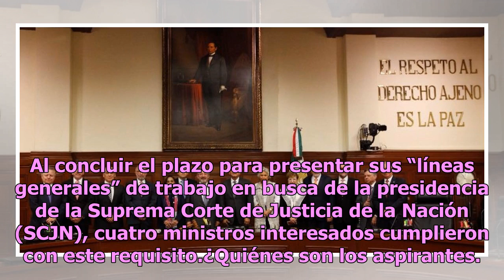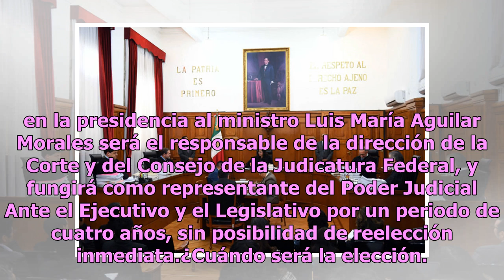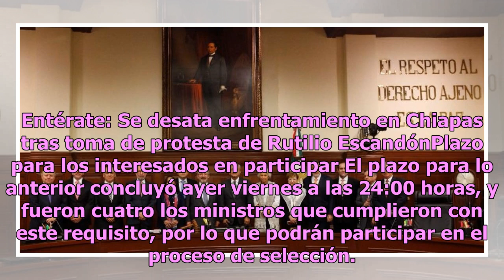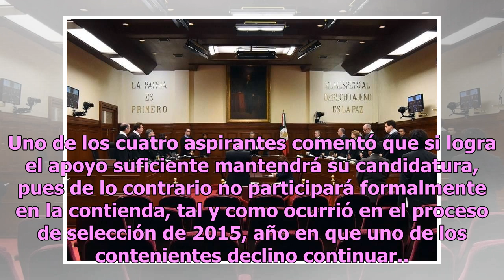Cuatro ministros buscan presidir la Suprema Corte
Al concluir el plazo para presentar sus “líneas generales” de trabajo en busca de la presidencia de la Suprema Corte de Justicia de la Nación (SCJN), cuatro ministros interesados cumplieron con este requisito.¿Quiénes son los aspirantes. Se trata de Alfredo Gutiérrez Ortiz Mena, Jorge Mario Pardo Re...